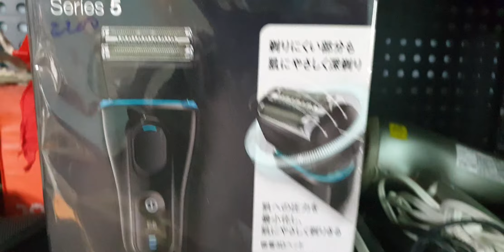3/10_dao cạo râu panasonic es-st 23 lh 0338989456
dao cạo râu panasonic nội địa Nhật Bản
sử dụng điện 100-240v giá 1tr3
có đế sạc